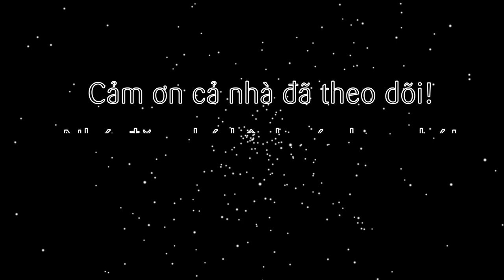Cách làm gà chiên nước mắm đơn giản bằng nồi chiên không dầu (fried fish sauce chicken by air fryer)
Chuỗi những món ăn bằng nồi chiên không dầu tiếp tục bằng món ăn khá phổ biển cho gia đình. Đó là món gà chiên nước mắm. Với cách làm đơn giản với sốt pha sẵn mua về tự ướp và được nướng chiên nhanh chóng bằng nồi chiên không dầu. Cả nhà sẽ có ngay mẻ gà chiên nước mắm giòn ngon đậm đà hương vị.

@ Các bước thực hiện:
Bước 1: Gà chặt miếng vừa ăn, rửa sạch để ráo ướp với gói sốt pha sẵn (1 gói tương ứng với 500gr thịt gà). Ướp xong bọc plastic 30 phút cho gà thấm gia vị.
Bước 2: Mở nồi chiên không dầu, xếp gà vào vỉ nướng vừa đủ, không chồng lên nhau.
- Set nhiệt lần 1 ở 120 độ trong 10 phút gà chín từ từ bên trong.
- Sau 10 phút, quét sốt, trở mặt nướng lần 2 ở 160 độ trong 5 phút.
- Sau đó lặp lại bước trên, quét sốt, trở mặt nướng lần 3 ở 160-180 độ trong 5 phút là xong.

@ Nguyên liệu gồm:
1. Gà (đùi, cánh, ức...): 1kg
2. Sốt gà chiên nước mắm: 2 gói